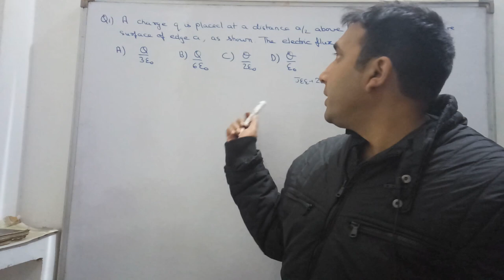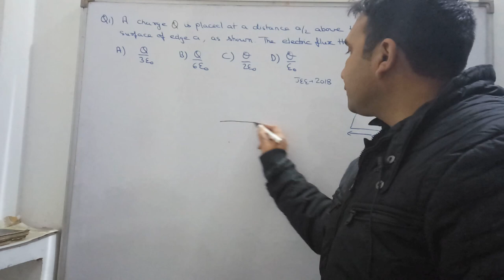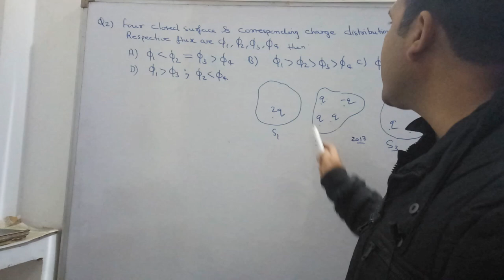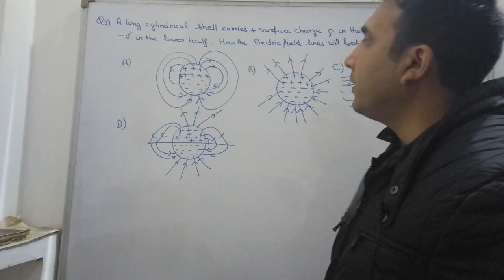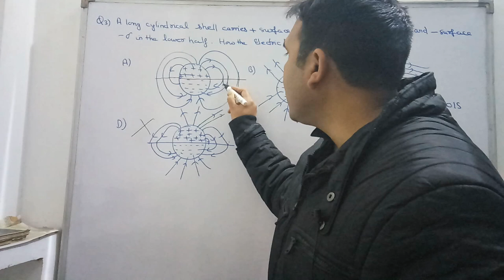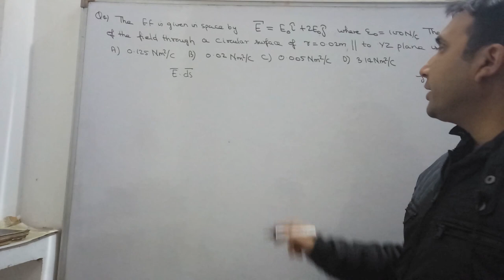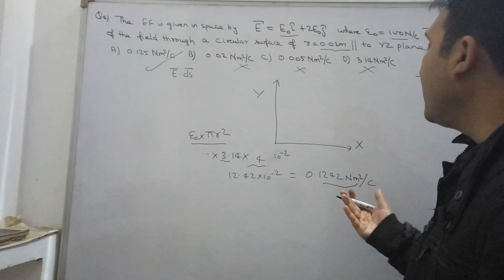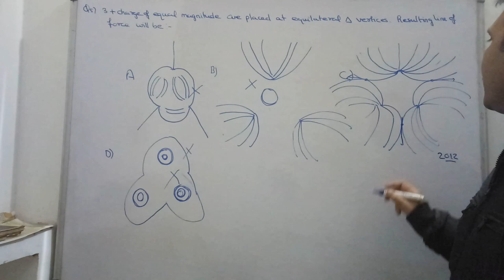Gauss Theorem ( Electrostatics) 5 Important PYQs JEE MAINS by Ashish Bajpai